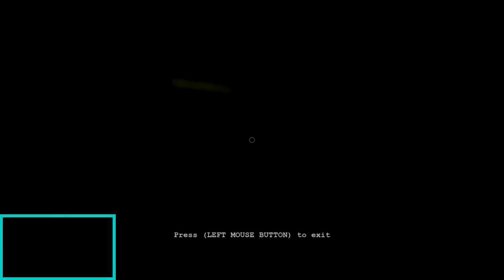OUTLAST - 4 - Paranoia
We get stuff done all the while being scared of our shadows